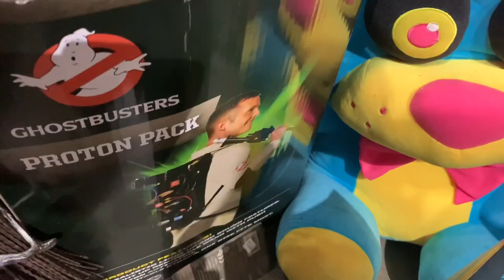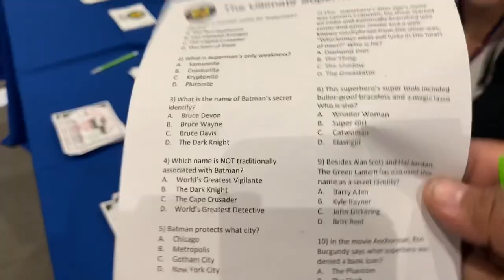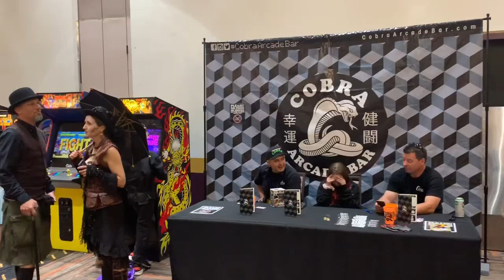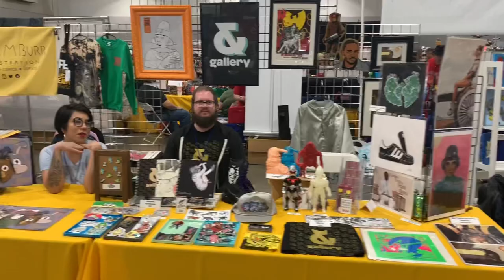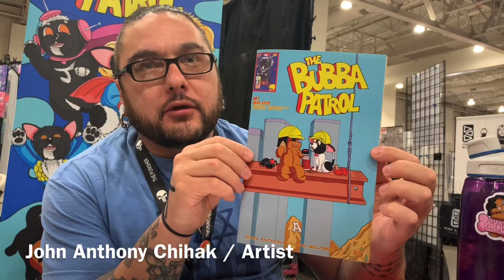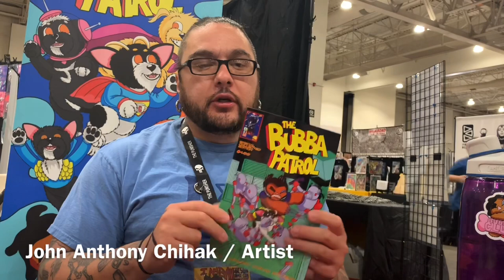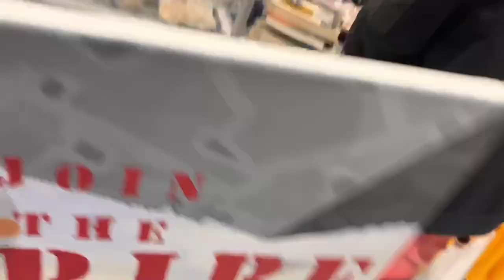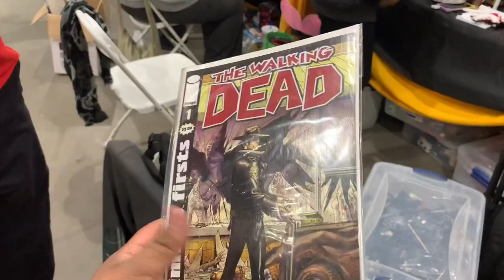Tucson Comic Con 2019 - 96 Studios Nerd Art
This year was a great year for Tucson comic con we jump in and explore everything that the nerd scene of Tucson has to offer. We interview  3 creators about there work and ask the BIG QUESTION What does comic con mean to everyone. Special thanks to Tucson Comic Con for granting us Media and letting us stretch our legs and explore the con with a new and exciting new view.

Fallow us on Instagram: @96Studios